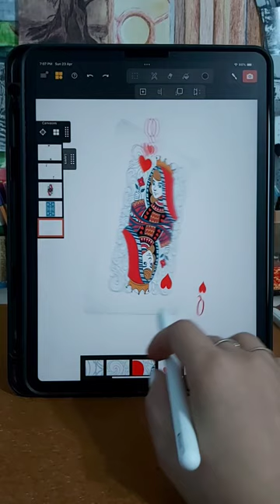Dama card mental canvas ♥♦️